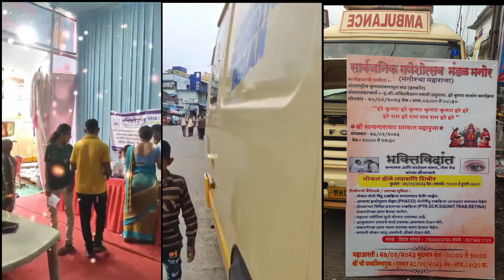मनोरचा महाराजा सार्वजनिक गणेशोत्सव मंडळातर्फे मोफत डोळे तपासणी शिबिराचे आयोजन .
Description